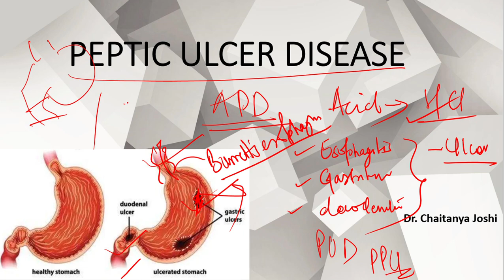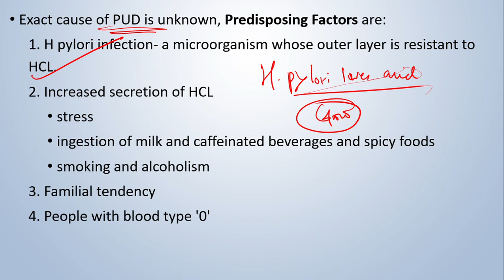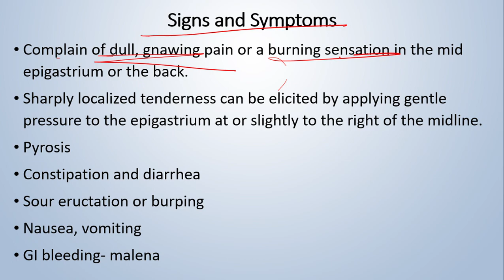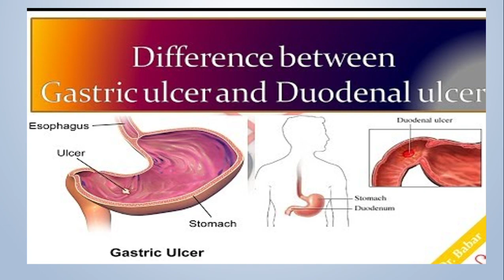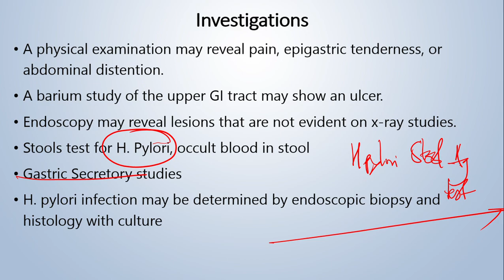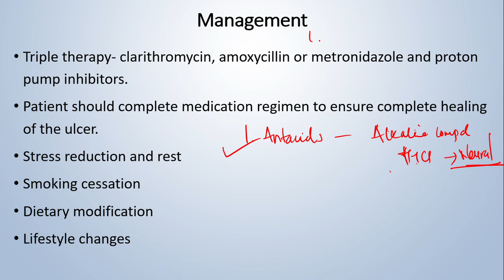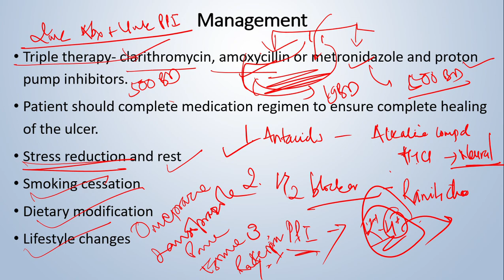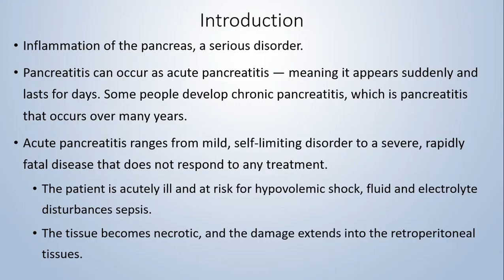Peptic ulcer disease gastritis deodenitis esophagitis PUD APD Loksewa Entrance MBBS/MD/MS